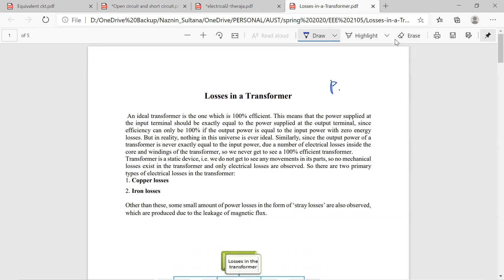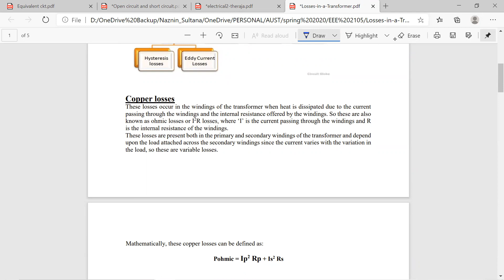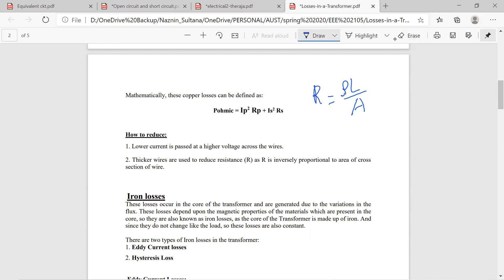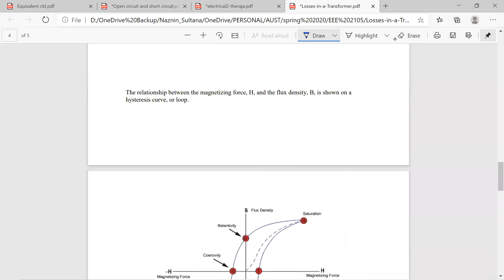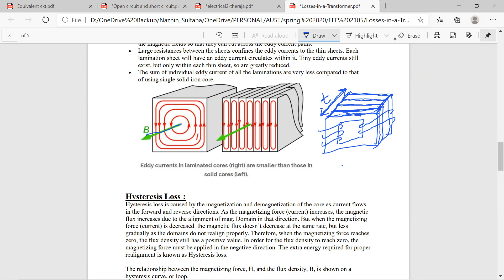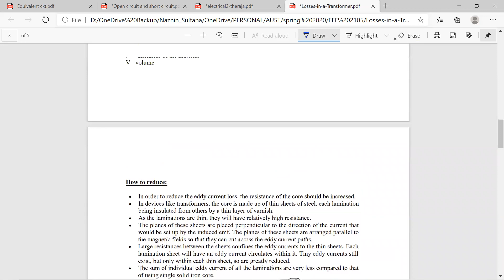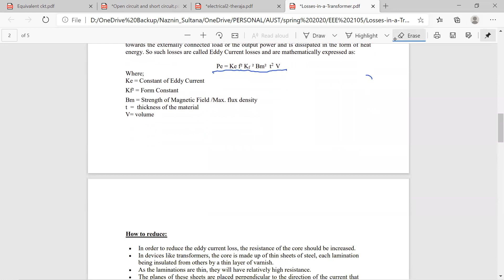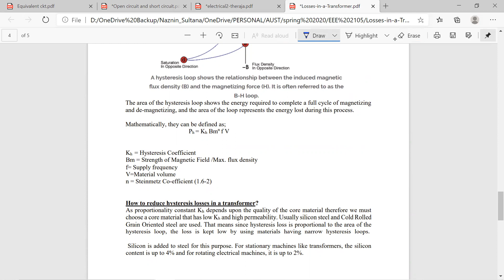L12 Losses of a transformer